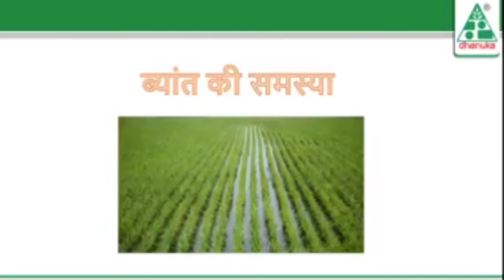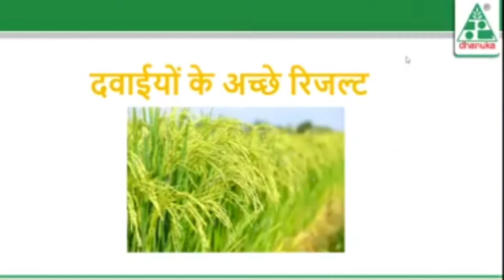Dhanzym Gold & WetCit - Dhanuka product Dhanzym Gold And WetCit - Farming India Hindi HD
तो किसान भाइयो इस वीडियो के जरिये हमने आपको रूबरू करवाया धानुका कंपनी के अधिकारी ने आपको बताया धानुका कम्पनी के उत्पाद धनजाइम गोल्ड और वेटसीट के बारे में पूरे विस्तार से किस तरह से ये उत्पाद काम करते हैं ओर आपकी फसल को सुरक्षा प्रधान करवाते हैं ओर आपकी फसल की उत्पादन क्षमता को बढ़ाते हैं।ये सब जानकारी इस वीडियो में वीडियो को पूरा देखें ओर जानकारी अछी लग्गे तो इस जानकारी को लाइक ओर शेयर कर दें ।ताकि ओर किसान भाई भी इस जानकारी को हासिल कर सकें।